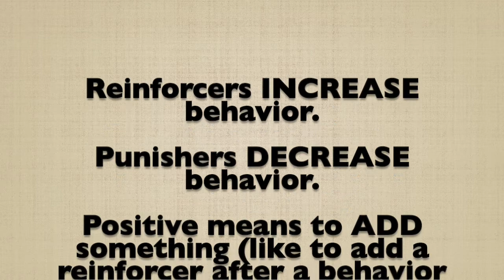Psych 101 The Learning Theories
Classical Conditioning: Pavlov / Watson, Operant Conditioning: Skinner, Social Learning Theory (Social Cognitive Theory): Bandura.